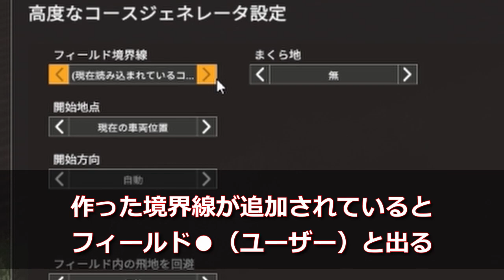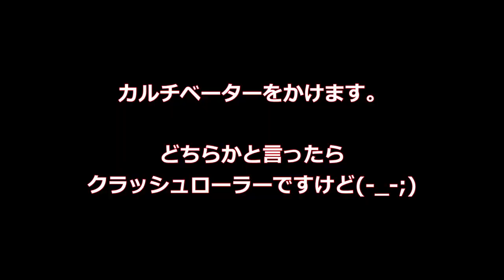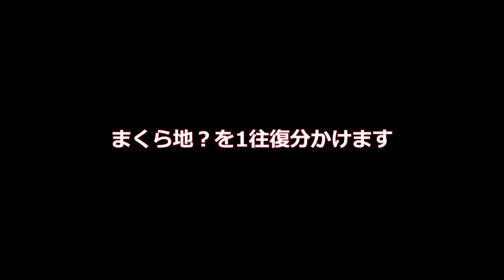【ファーミングシミュレーター19】33 超・楽ちん！LIZARD【Crop Sensor】を使って3枚を1枚にした畑の土質調査を簡易的にやっちゃう。目指せ『大農場』2nd【 FS19 Seasons】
前回の後、畑11を購入して、畑9，10，11の3枚を合体したので、Lizard Crop Sensorを使って、手早く簡単に土質調査をします。その後、カルチベーターで畑お越しをしながら、「Ph値が収量どう影響するか？」について軽く説明したり、独り言のように雑談します。

公式Mod Hub
 Lizard Crop Sensor　 PC/MAC　スキャン幅：20.0 m　価格：18800€
必要なMod：Precision Farming DLC(精密農業）

ノーマル版の『ラーヴェンスベルク』のマップの、北側の農家を買い取り、とりあえず、【Seasons（GEO：オランダ）】と【 Precision Farming（精密農業）】MODを入れて、今まで通り大農場を目指して農場経営を楽しんでいこうと思います！
なお、設置できる生産物の買い取り施設MODは使用しますが、資金を簡単に増やすバランスブレーカー的な資金チートMODは使用しません。

ファーミングシミュレーター19】の実況動画を投稿目安は、週２本～3本にしていますので、気軽に楽しんでくれると嬉しいです(*´ڡ`●)

【ファーミングシミュレーター19 2nd】の再生リストです。

【ファーミングシミュレーター19 フェルスブラン編】の再生リストです。

■DOVA-SYNDROME
■MusMus
■効果音ラボ
■魔王魂
■甘茶の音楽工房
■【zukisuzuki - Courage】